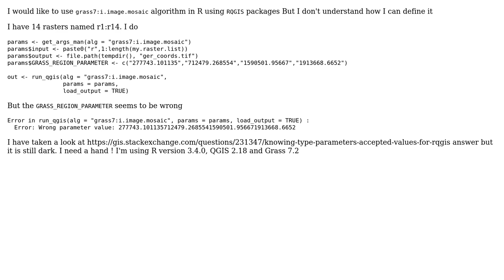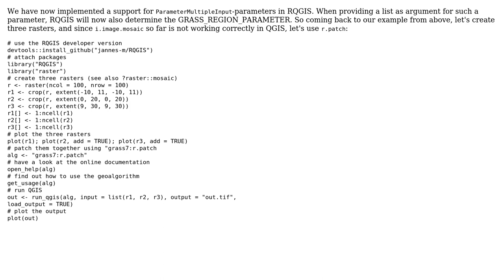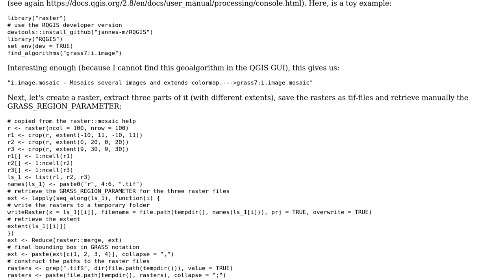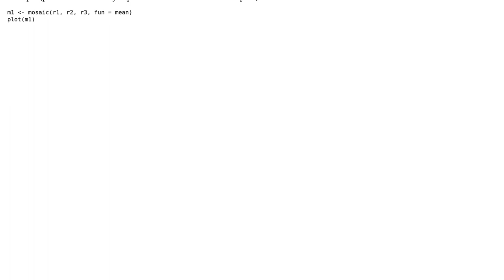GIS: Defining GRASS region in RQGIS? (2 Solutions!!)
GIS: Defining GRASS region in RQGIS?

With thanks & praise to God, and with thanks to the many people who have made this project possible! | Content (except music & images) licensed under CC BY-SA | Music | Images & others | With thanks to user underdark user Jannes user delaye and the Stack Exchange Network Trademarks are property of their respective owners. You are responsible for your own actions.